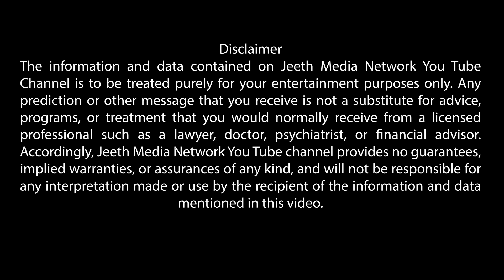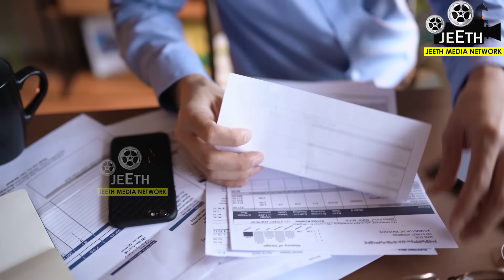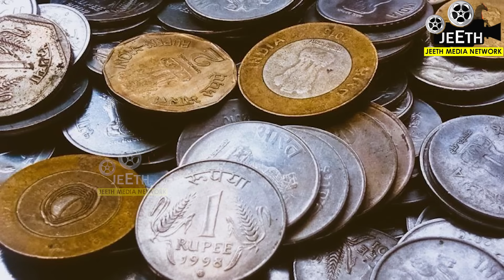ಅಕ್ಕಿಯ ಡಬ್ಬದಲ್ಲಿ ಈ ಒಂದು ವಸ್ತು ಬಚ್ಚಿಡಿ | ಜೀವನದಲ್ಲಿ ಎಂದಿಗೂ ಬಡತನ ಬರೋದಿಲ್ಲ | Lakshmi attraction Rice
ವೀಕ್ಷಕರೆ,
ನಿಮ್ಮ ಅಡುಗೆ ಮನೆಯ ಅಕ್ಕಿಯ ಡಬ್ಬದಲ್ಲಿ ಈ ಡಬ್ಬದಲ್ಲಿ ಈ ಒಂದು ವಸ್ತುವನ್ನು ಬಚ್ಚಟ್ಟರೆ ಜೀವನದಲ್ಲಿ ಬಡತನ ಹತ್ತಿರವೂ ಸುಳಿಯೋದಿಲ್ಲ.
ಈ ಕುತುಹಲಕಾರಿ ಮಾಹಿತಿ ಮಿಸ್‌ ಮಾಡದೆ ನೋಡಿ ಮತ್ತು ನಿಮ್ಮವರಿಗು ಶೇರ್‌ ಮಾಡಿ.
Vastu tips
entrance Vastu
Bhoot badha
Mata mantra
Anjaneya pooja
Sindhoor pooja
Karpoor apooja
Chanakya neeti
Loan amount
Loan
Credit
Business vastu
Shop vastu
How to remove black magic
Black magic
Mata mantra
mangala dosha
mangala dosha
late marriage
Shiva purana
bala kanda
sundara kanda
Rama charita manasa
katyayani mantra
Astrology Kannada
Astrology Numerology
Samudrika
Hasta Samudrika
loan problem
swara shastra
vedic astrology
Kavade shastra
Astamangla prashne
Horoscope
Kundali
Janam patrika
Dina Bhavishya
Rashi Bhavishya
ಕೆಟ್ಟಕಣ್‌ದೃಷ್ಟಿ
ಜಾತಕ
ಗ್ರಹದೋಷ
ಕಾಳಸರ್ಪಯೋಗ
ಕಾಳ ಸರ್ಪದೋಷ
ರಾಜಯೋಗ
ಯೋಗ
ನವಗ್ರಹ
ಬಾಲಾರಿಷ್ಟ
ಹೊಟ್ಟೆಕಿಚ್ಚು
ಕೆಟ್ಟ ಕಣ್‌ ದೃಷ್ಟಿ
ಹೊಟ್ಟೆಯಲ್ಲಿ ಮದ್ದು
ದೃಷ್ಟಿದೋಷ
ಹೊಟ್ಟೆನೋವು
ವಾಸ್ತು
ಅಡುಗೆ ಮನೆ ವಾಸ್ತು
ದಿಕ್ಕುಗಳು
For More Updates:
You can promote your short films on our YouTube channel
ನಿಮ್ಮ ಉತ್ಪನ್ನಗಳನ್ನು (products) ನಮ್ಮ ವಿಡಿಯೋ ಮುಖಾಂತರ ಕೋಟ್ಯಂತರ ವೀಕ್ಷಕರಿಗೆ ತಿಳಿಸಲು ಮತ್ತು ನಿಮ್ಮ ವ್ಯಾಪಾರವನ್ನು ಹೆಚ್ಚಿಸಿಕೊಳ್ಳಲು ಬಯಸಿದರೆ ನಮ್ಮ ವಿಡಿಯೋ ಗಳಲ್ಲಿ ಪ್ರಚಾರ ಮಾಡಲಾಗುವುದು .